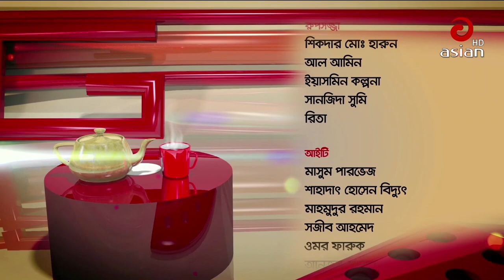Asian Taroka Adda EP 25 | Special Adda With Shafiq Khan Dilu & Imtu Ratish | Asian TV Entertainment